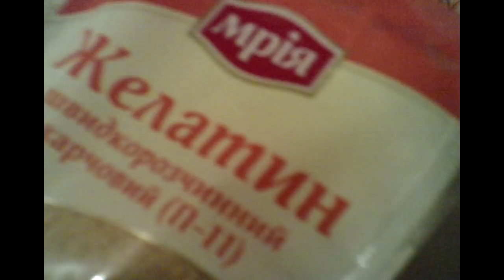Пайетки на торте без аэрографа и посыпки! Из желатина!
Желатин замочить 1/6 с водой комнатной температуры. Добавить кандурин любого цветв,при необходимости и краситель. распределить по коврику. дать полностью высохнуть при комнатной температуре. От 2х до 12 часов. желатин будет полностью сухим.